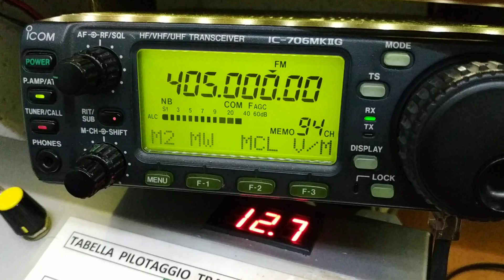IK8XLD - Radio Sonda dell'Aquila con sensore ozono